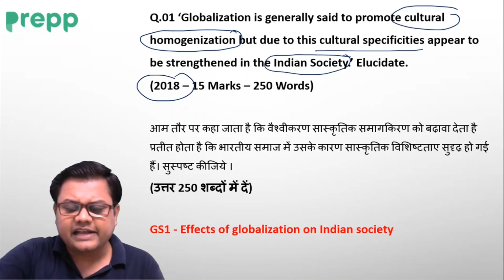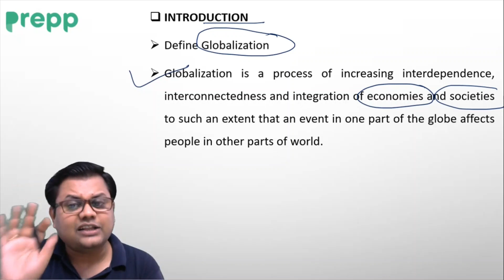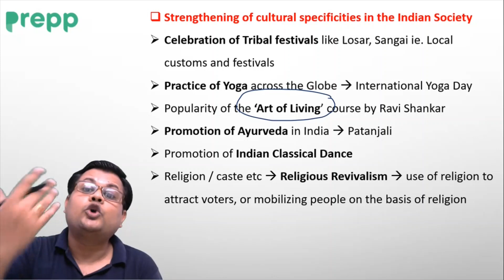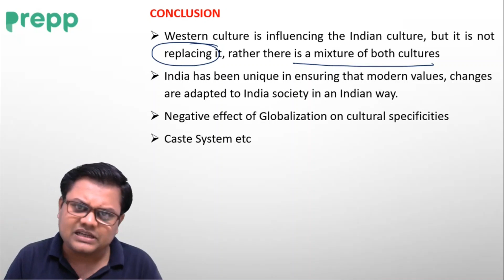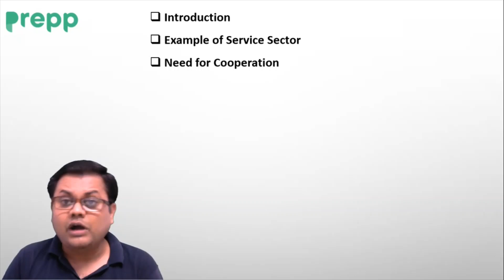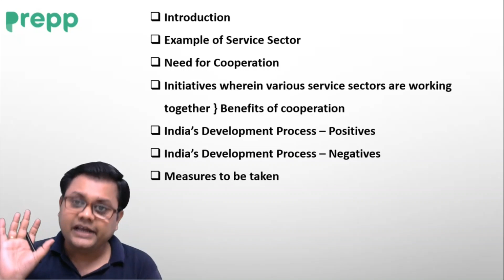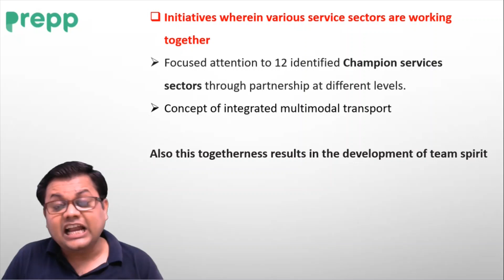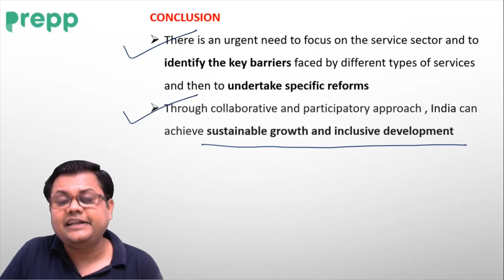Daily Answer writing practice for UPSC Day 14 | UPSC Mains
In this daily answer writing series, we will be discussing 2 questions every day. The questions will be posted in the YouTube community section at morning 11 am and the discussion will be held live at 9:00 pm the same day.

The questions will be based on the previous years' questions based on a repeatedly asked theme in the UPSC exam or important current affairs question that has a high probability of coming in the exam.

We hope that this will help the aspirants to practice everyday and build on their answer writing skills

Find the question discussed and model answer here in Hindi:  We will share the compiled model answers Soon